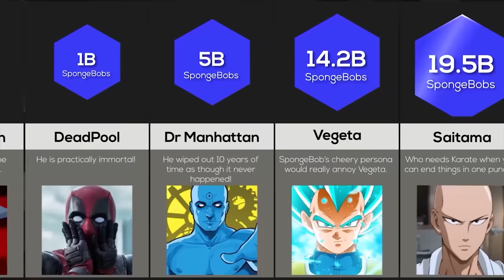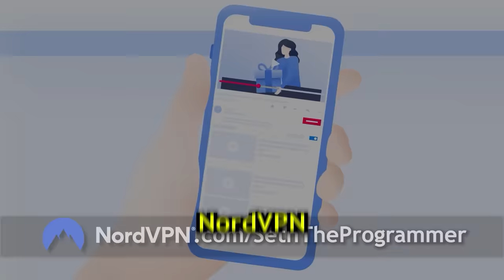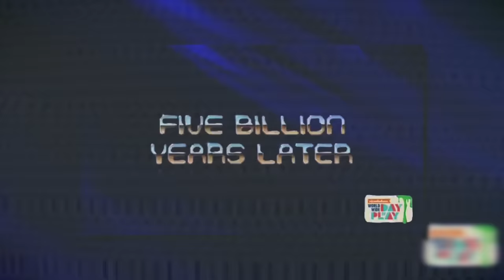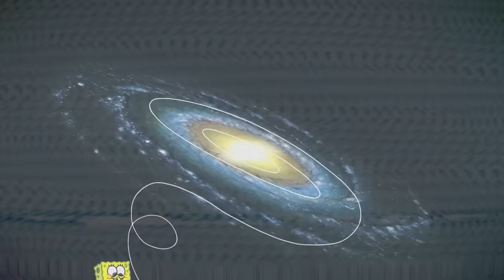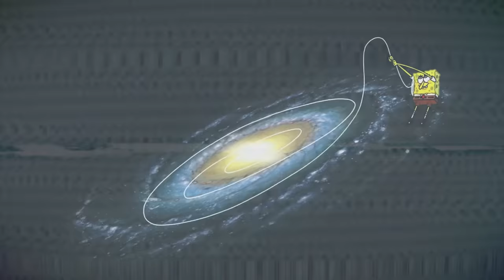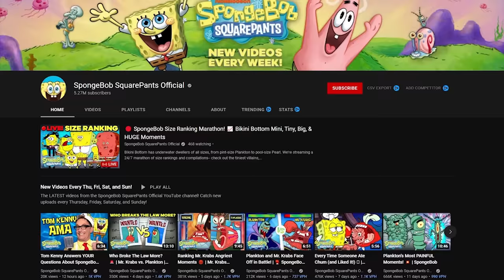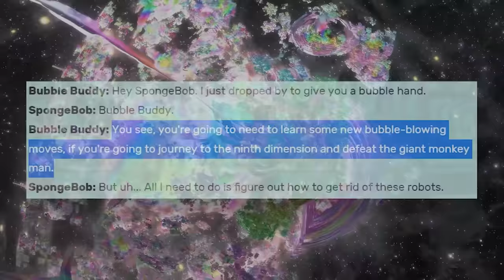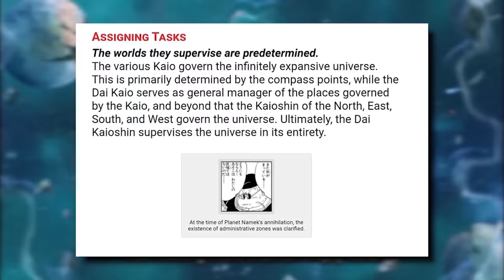Could 30 Billion SpongeBob's ACTUALLY Beat Goku?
It’s risk free with Nord’s 30 day money-back guarantee!

In this video I go over Goku VS Spongebob.. but actually.. what are the craziest things Spongebob has done and do they compare to Goku?  What if there were 30 Billion of them like those memes, does it change anything?

00:00 Intro
00:53 NordVPN
02:00 Goku VS Spongebob